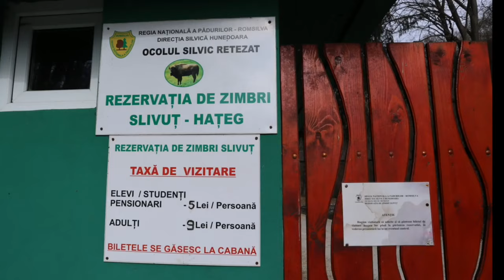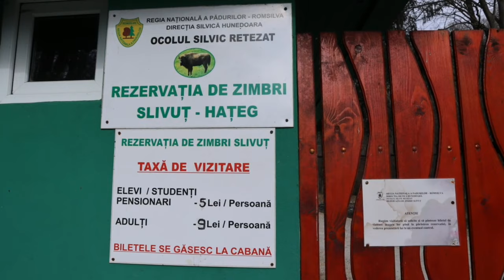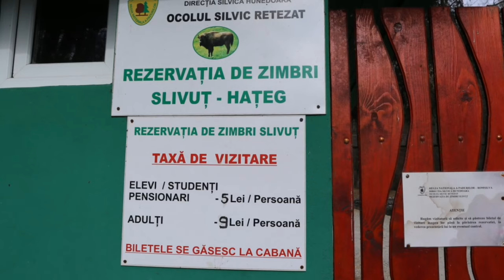Hátszegi bölényrezervátum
A Retyezát hegység lábánál, a még történelmi Erdélyhez tartozó Hátszeg kisváros környékén található Románia első bölényrezervátuma, amelyet a a kihalás szélén álló európai bölények védelmére hoztak létre.